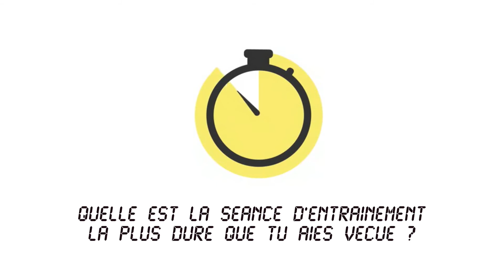Au tour d'Emma Terebo de jouer le jeu de l'interview à toute vitesse - SPRINTERVIEW